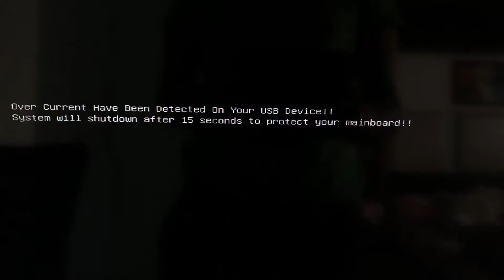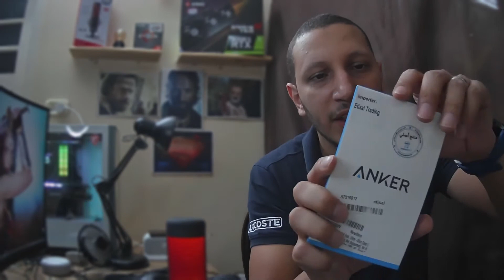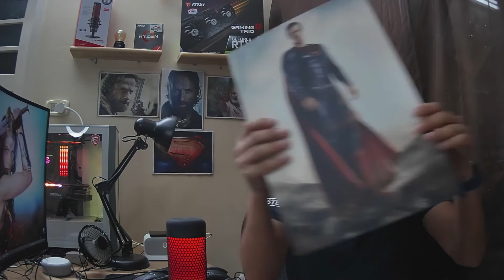مراجعه Anker USB Hub | ANKER USB 3.0 4 PORT HUB UNBOXING/REVIEW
اقوم فى هذا الفيديو باستعراض Anker USB Hub وتوضيح الفرق بينه وبين المنتج الرخيص وعمل فتح صندوق ومراجعه للمنتج